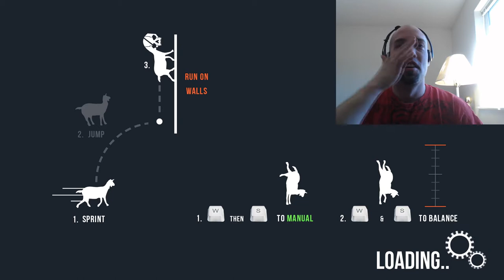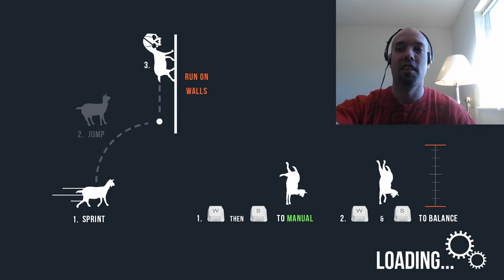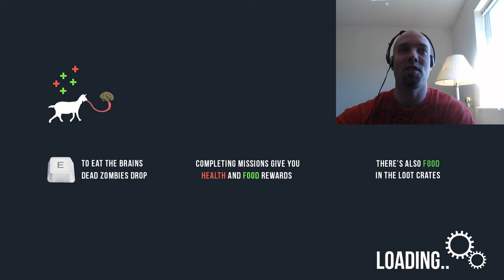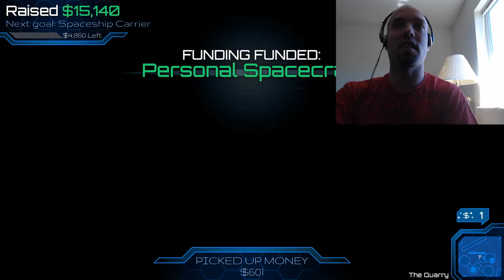Goat Simulator Stream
Baaa!